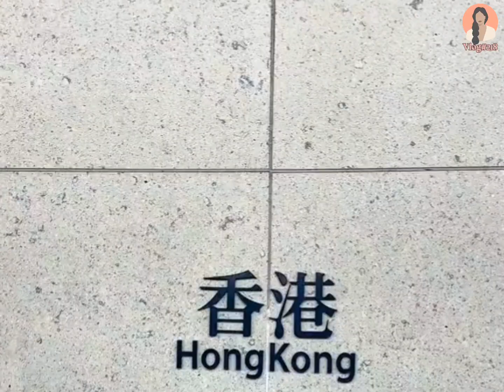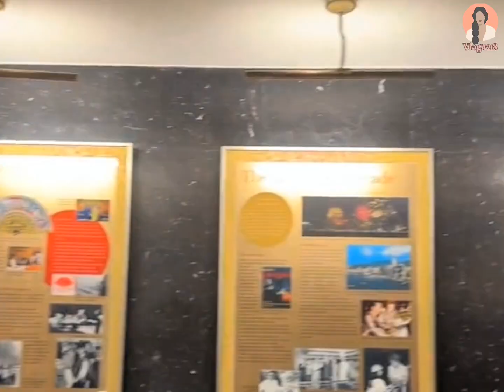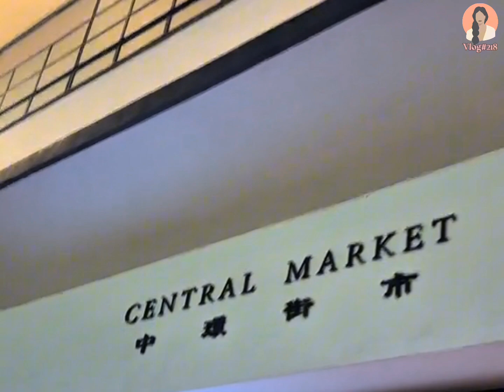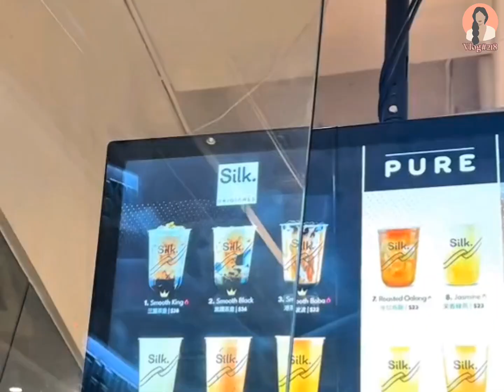Exploring Disney and Hong Kong 🤗 From Hotels to Surprises!🪄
Description:👇
Join me on a journey through Disney and Hong Kong as I navigate hotel changes, unexpected surprises, and delightful discoveries. Watch as I deal with the ups and downs of travel, from hotel check-ins and transportation woes to Tasting nEw foods and dealing with minor mishaps. This vlog captures the essence of travel adventure and the little moments that make it all memorable. Don't miss out on the fun and see how it all unfolds!